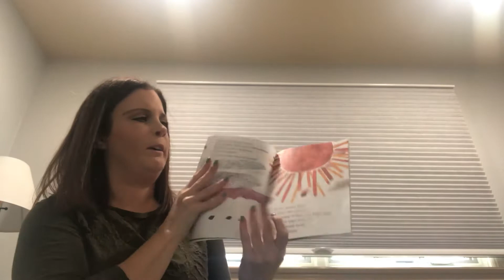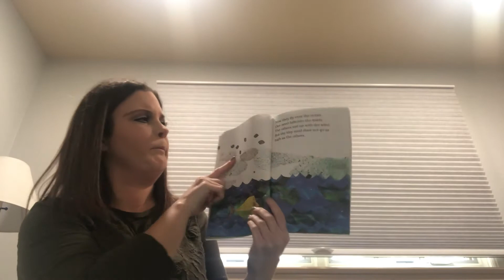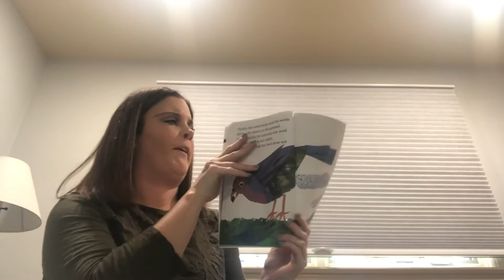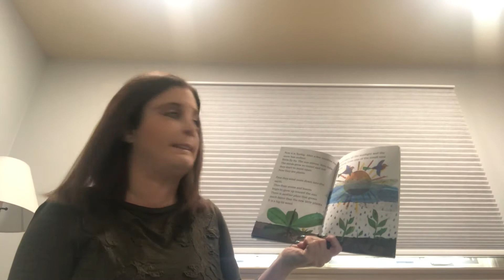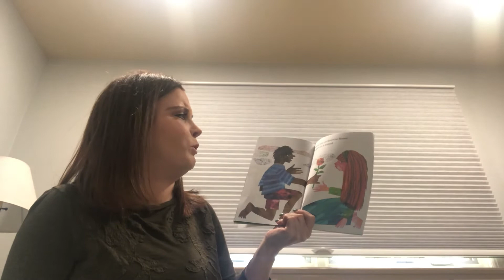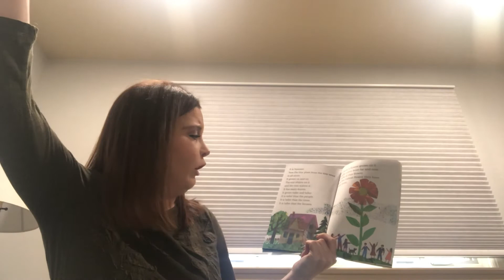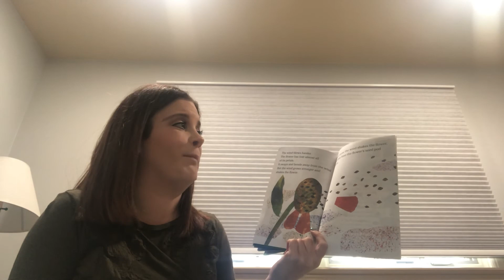Story time with Ms.Nicole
Ms. Nicole reads The Tiny Seed by Eric Carle